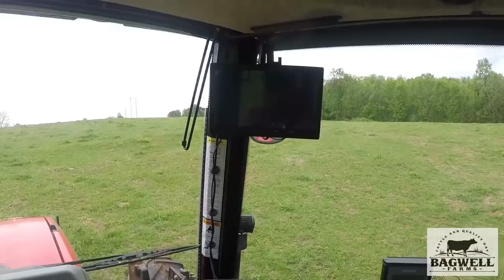Spraying the last hay field for 2019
Spraying the last hayfield for the year with a little bit of a rant